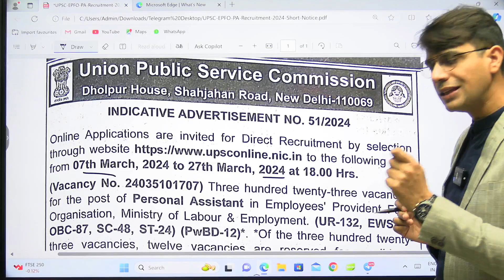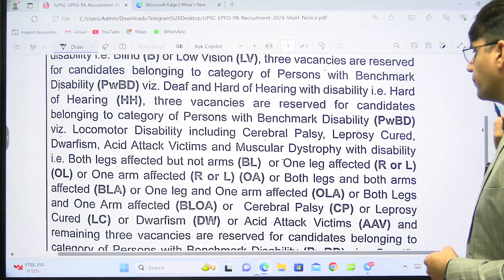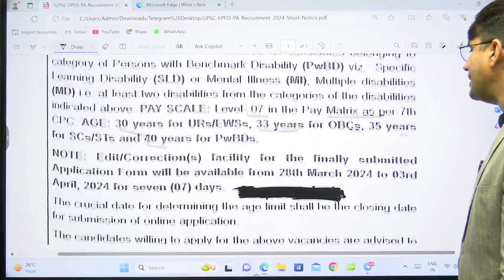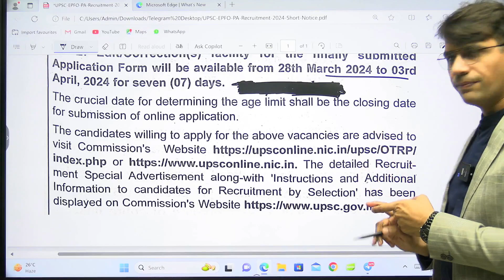UPSC EPFO PA Recruitment 2024 Notification Out | Vacancies | Eligibility Criteria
Union Public Service Commission (UPSC) has notified via short notice about the recruitment of a PA (Personal Assistant) in the Employees’ Provident Fund Organisation (EPFO) on 26 February 2024. The recruitment process is initiated to recruit 323 PA in EPFO. The registration process for UPSC EPFO PA Recruitment 2024 will commence on 07 March 2024 and will remain open till 27 March 2024 (18:00 hrs). In this article, candidates can find the complete details regarding UPSC EPFO PA Recruitment 2024